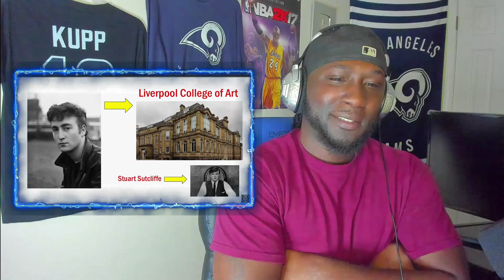DID THEY SELL 800 MILLION COPIES?! A Brief History of The Beatles | REACTION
✪ Original Video -